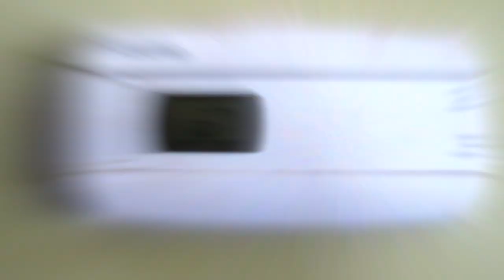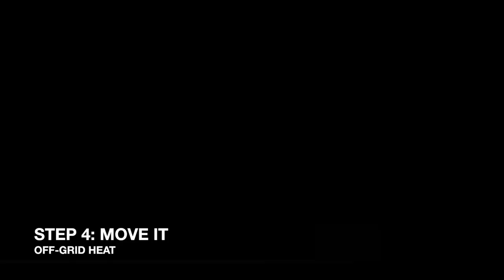10 Steps to Heating Your Off-Grid Life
Be entertained and informed! :-)

In this short video, we will show you the 10 steps to heating your lodge / cabin / tiny house in an off-grid lifestyle. Watch how this modern pioneering family lived in their off-grid teepee in the wilds of Idaho from 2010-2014. After the surrender of their cute little downtown home and at-one-point thriving photography business they survived off-grid in a tipi during 4 grueling winters and summers in the harsh mountains of Idaho. A book and perhaps the movie is in the making. :-)